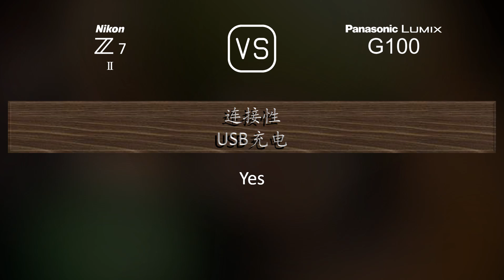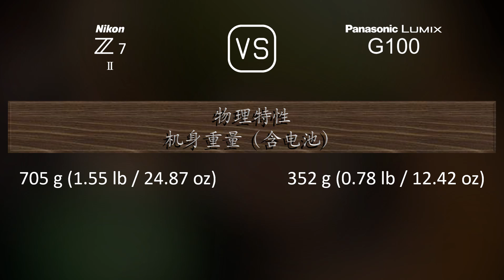Nikon Z7 II 与 Panasonic Lumix G100 的规格比较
本视频是 Nikon Z7 II 与 Panasonic Lumix G100 的功能概述和规格比较 (comparison of specifications)，希望对您有所启发。感谢您的支持。

00:25 推出
00:33 机身
00:40 传感器
01:01 图片
01:16 光学与对焦
01:41 屏幕
01:58 取景器
02:13 摄影功能
03:06 录像功能
03:20 贮存
03:24 连接性
03:49 物理特性
04:07 杂项